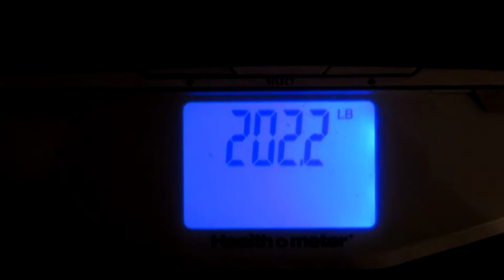Friday weigh in and India (Day 67) 06-20-2014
Its weigh in day and I am going on a huge trip!
Heath